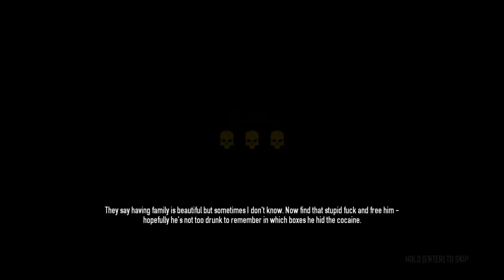Payday 2 | Stealing Xmas (Solo, Overkill) 1920x1080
GPU: GeForce GTX 1060 6GB
CPU: AMD Phenom(tm) II X4 955 Processor
Memory: 12 GB RAM (12 GB RAM usable)
Current resolution: 1920 x 1080, 120Hz
Operating system: Microsoft Windows 10 Pro